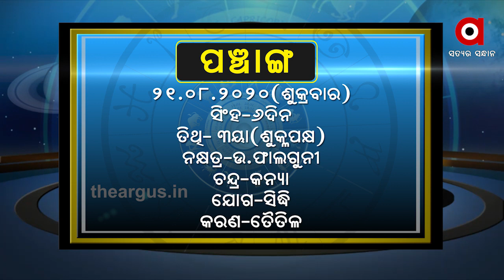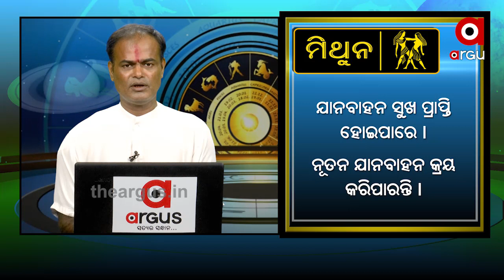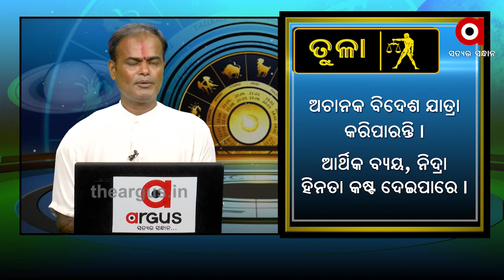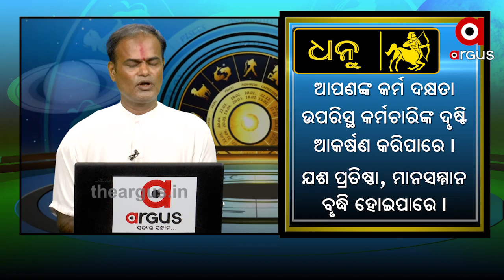What’s Your Rashi 21st August 2020